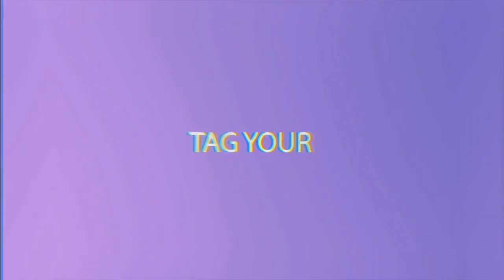Life of a Photographer Before Smartphones | Comedy Skit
This video is created 7 years ago so if you find some bug in it. Please ignore.
Feel the nostalgia.